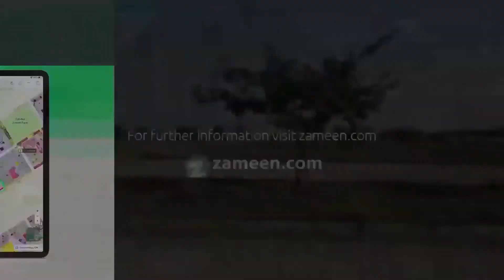5 MARLA RESIDENTIAL PLOT FOR SALE IN I 16ISLAMABAD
I-16 1
Single basement
Gas water and electricity available
Near to service road plot for sale
For more option also available please contact with us